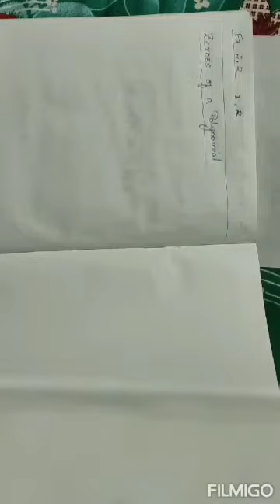CLASS IX- MATHS - ZEROES OF THE POLYNOMIAL